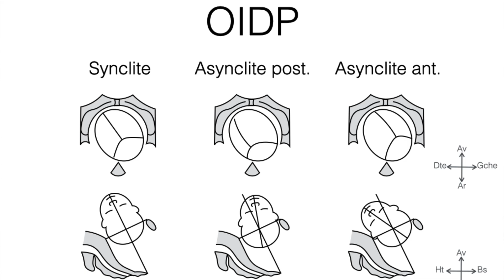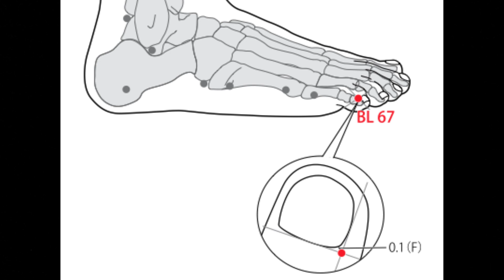Position du bébé dans le ventre, position foetus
Dans cette vidéo nous verrons quelle est la position du bébé dans le ventre / position du foetus dans le ventre ?`comment connaitre la position du bébé dans le ventre ? comment changer la position du bébé dans le ventre ?Que se soit la position céphalique du bébé dans le ventre, la position siège du bébé dans le ventre ou la position transversale bébé dans le ventre.
[langage inclusif]

En espérant que cet enseignement thérapeutique et vulgarisation vous sera utile.

AUTRES VIDÉOS:
⏳ Timeline de la vidéo :
00:00 Introduction
00:41 position foetus (premiers mois)
01:50 position futur bébé (derniers mois)
02:46 positions foetales ?
05:10 position tête en bas du bébé dans le ventre
06:45 position bébé en siège
07:22 position oblique du bébé dans le ventre
07:55 position des jumeaux dans le ventre
08:34 faire tourner bébé tête en bas ( version par manoeuvre externe, ...)
10:30 bonus: 67 V